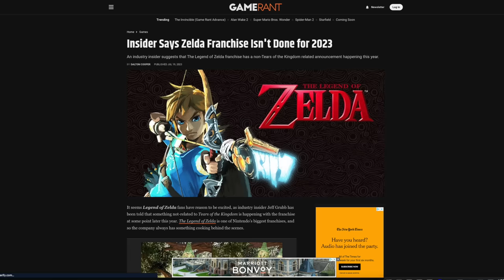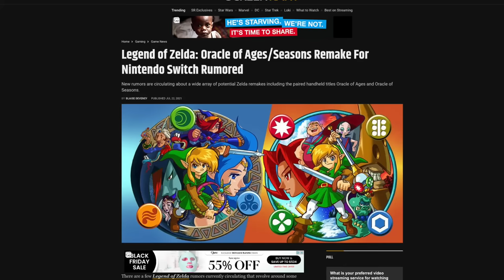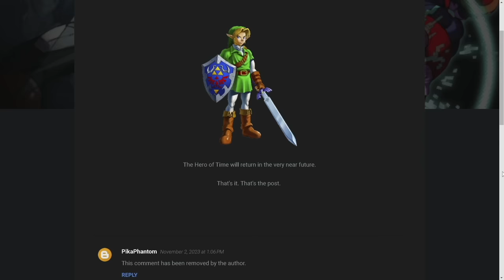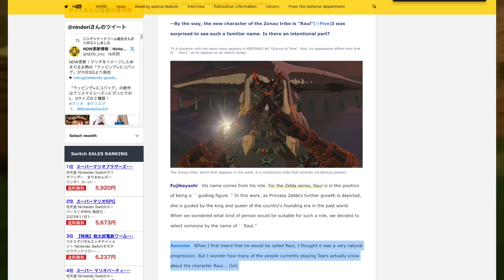Rumor: Ocarina of Time Remake to be Announced Soon!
It looks like Ocarina of Time Remake may be heading our ways if this truly pans out!

Thank you everyone for your continued support!
Sources:
00:00 - Intro
01:07 - Context for a Zelda Remake Announcement At All
02:41 - Ocarina of Time Remake Rumor (Announced Soon)
04:56 - Eiji Aonuma Suggests Something that HINTS at Ocarina of Time!